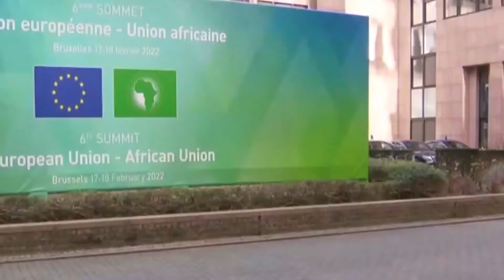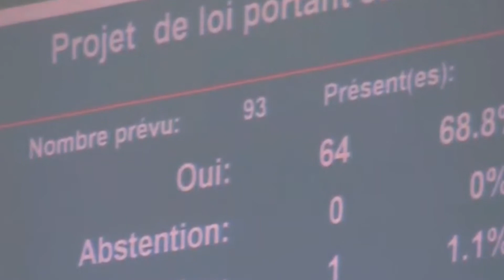نشرة الاخبار من قناة النصر 24 الفضائية اليوم السبت 19/2/2022